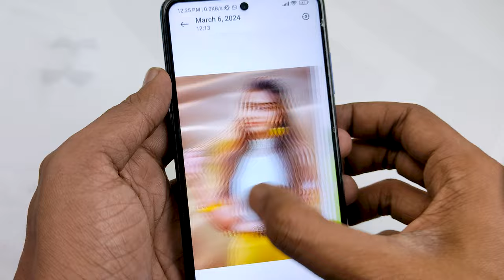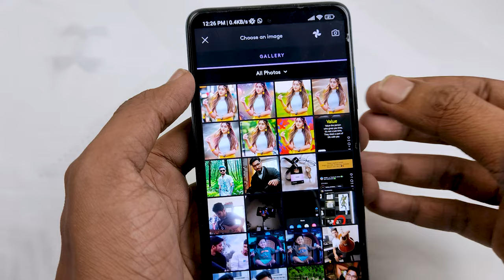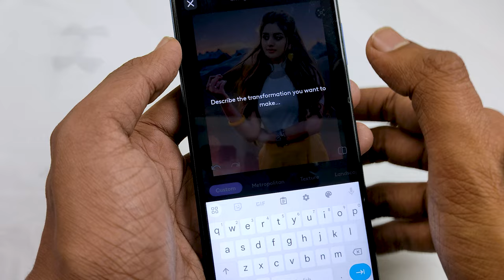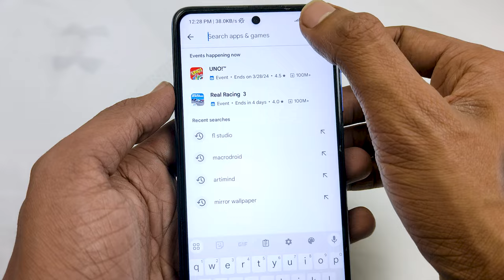রাতে একা থাকলে দড়জা বন্ধ করে দেখুন - ৯৯% অবাক হবে | Best Android Tips - March 2024!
In this video I am gonna share most useful apps for android 2024. Create remarkable digital art and striking photo compositions with Photoleap's robust AI image generator and image effects. As your go-to AI photo editor, Photoleap offers an array of AI professional photo editing tools and graphic design capabilities, providing a comprehensive suite of digital art features. Whether you're starting from scratch, in search of an AI photo editor, or adding enchantment to your photos, Photoleap emerges as the ultimate all-in-one AI art app. Explore timeless photo effects like colorize or enhance or elevate your images with features such as photo animation, text-to-image AI, and immersive 3D photo effects. Immerse yourself in cutting-edge AI features on Photoleap:
- AI Headshot Generator: transform your selfies into polished, professional photos, achieving a refined look in seconds with Photoleap's AI headshot generator, the gold standard for AI professional photo enhancement
- AI Yearbook: watch yourself evolve throughout the decades
- AI Background Generator: use AI photo expand with a simple tap and explore limitless possibilities with AI background generator

top android apps December 2024 | top android apps february 2024